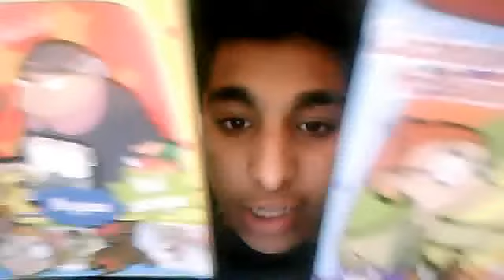zaterdAg en zondAg nieuwe vlogs 2 juni en 3